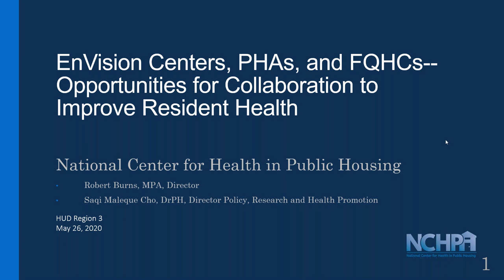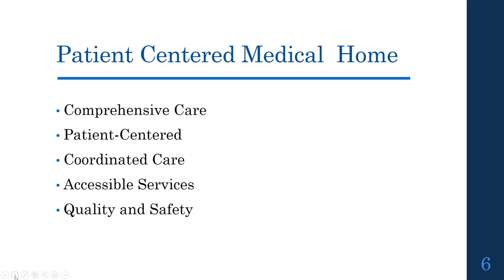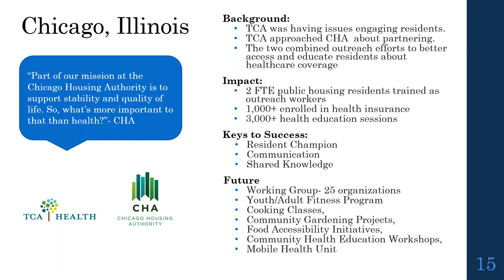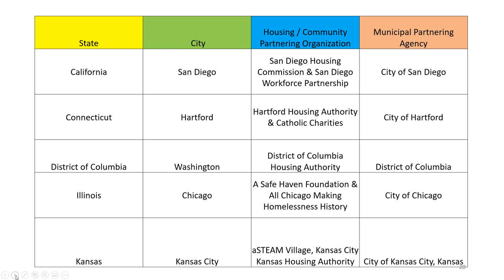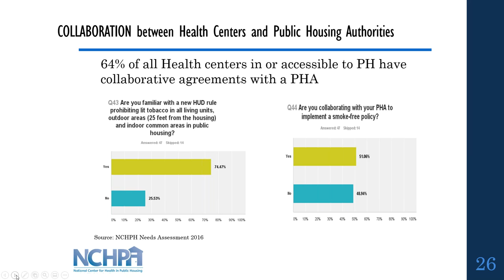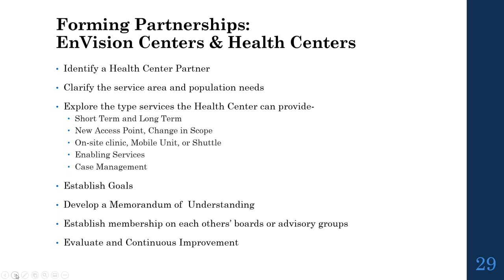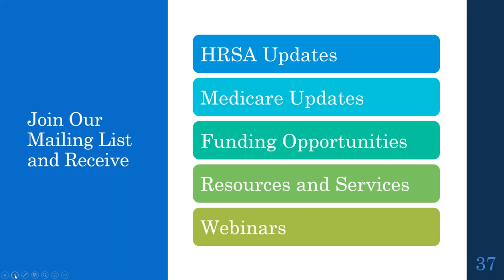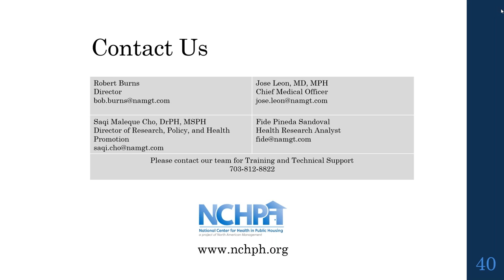EnVision Centers, PHAs, and FQHCs--Opportunities for Collaboration to Improve Resident Health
In this webinar, background information is provided on the intersection of health centers and public housing agencies in the effort to improve health and wellness of residents.

This webinar also focuses on EnVision Centers and how community health centers can collaborate nationally with EnVision Center partners in order to achieve the health and wellness goal of the health and wellness pillar within the EnVision Centers.